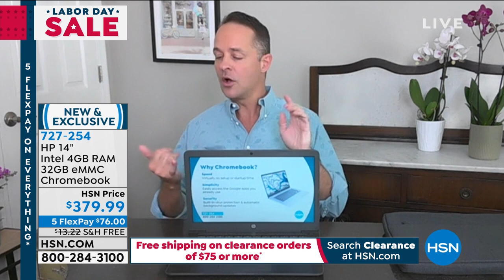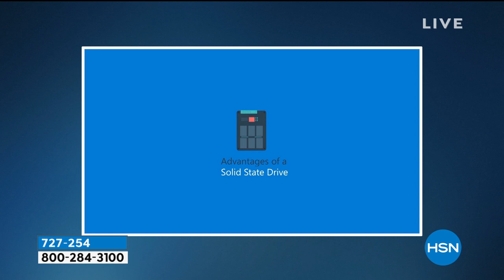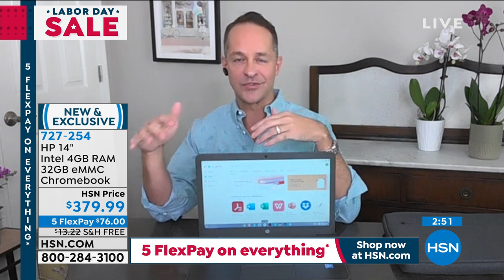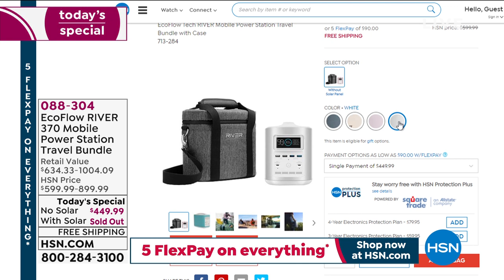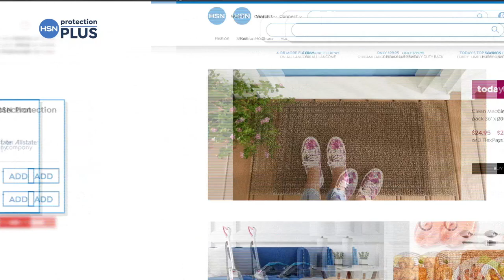HSN | Tech Talk - Labor Day Sale 09.06.2020 - 10 AM